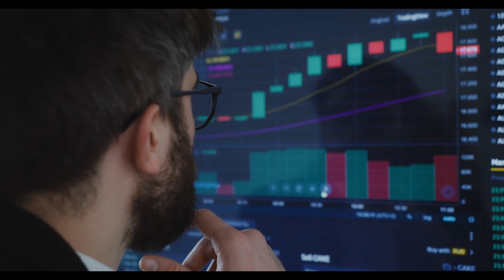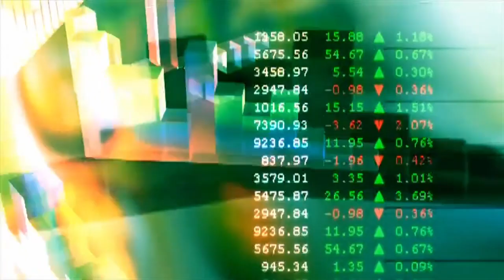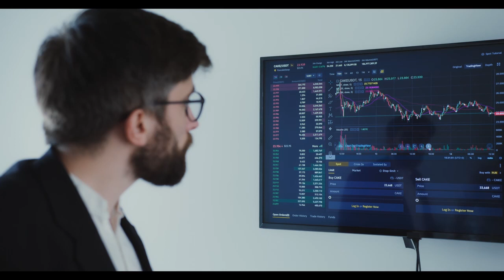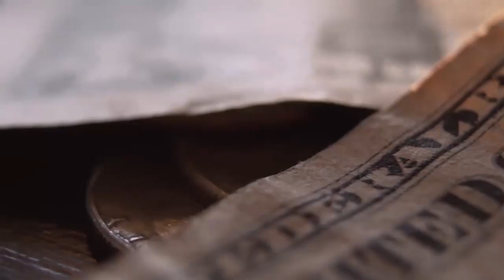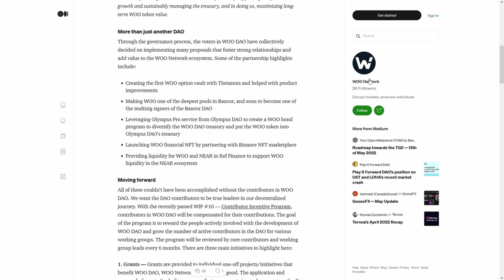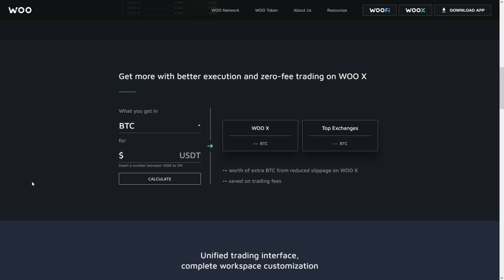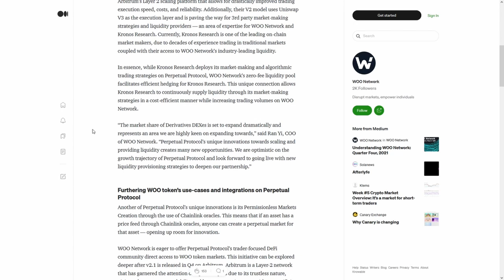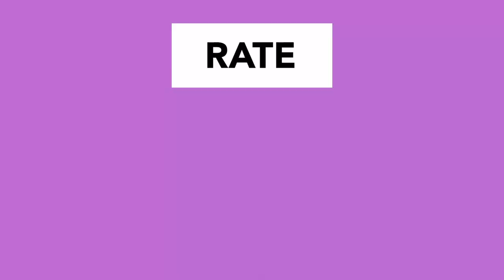Green Satoshi Token GST WARNING! MICROSOFT IS GOING TO ACCEPT CRYPTO!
Green Satoshi Token GST WARNING! MICROSOFT IS GOING TO ACCEPT CRYPTO! Green Satoshi Token GST hodlers! THEY DID IT⚠️/Green Satoshi Token GST HOLDERS  August 2022 will be HUGE!🚀/ forecast for 2022, 2023, 2024, 2025, 2030. green satoshi token Move 2 Earn UPDATE IN 2022!

This is play to earn and also a move to earn. Green Satoshi Token is the in-game currency of STEPN, built on the Solana blockchain. StepApp  is tokenized fitness app.

In this video I walk through Green Satoshi Token GST Longterm Price Prediction. Green satoshi token ATH was reached on April 28th 2022 $9.03. Green Satoshi Token GST Longterm Price Prediction GEM ALERT. Will Make You A MILLIONAIRE By 2025? Green Satoshi Token GST Longterm Price Prediction is 93.98$ what is the likelihood of this happening?